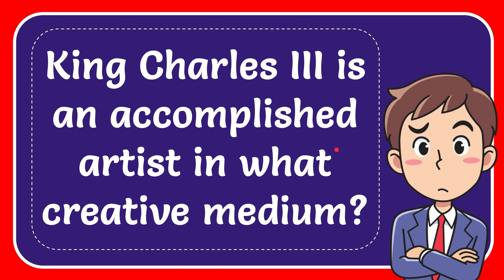King Charles III is an accomplished artist in what creative medium?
King Charles III is an accomplished artist in what creative medium? NEW VIDEO#